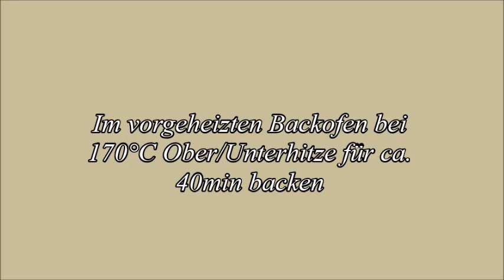Schneller Walnuss Apfelkuchen ~ weich und lecker ~ P&S ❤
Zutaten

Für den Teig:
250g weiche Butter
200g Zucker
4 Eier
1pck. Backpulver
80g Walnüsse (gemahlen)
350g Mehl
50ml Milch
etwas Vanille Aroma

Außerdem:
gemahlene Walnüsse
Zimt zum bestreuen

Backzeit:
Im vorgeheizten Backofen bei 170°C Ober/Unterhitze für ca. 40min backen.

malzemeler

Hamur için:
250 gr yumuşak tereyağı
200 gr şeker
4 yumurta
1 pck. kabartma tozu
80 gr ceviz (öğütülmüş)
350 gr un
50 ml süt
biraz vanilya aroması

Ayrıca:
öğütülmüş ceviz
Serpmek için tarçın

Pişirme süresi:
Önceden ısıtılmış fırında 170 ° C üst / alt ısıda yaklaşık 40 dakika pişirin.

Hazırlık:
Tereyağı ve şekeri bir kaseye koyun ve krema kıvamına gelene kadar karıştırın.
Yumurtaları ekleyin ve yaklaşık 4 dakika karıştırın. Kalan malzemeleri yavaş yavaş ekleyin ve kremsi olana kadar karıştırın. 26 cm'lik bir fırın tepsisini yağlayın, hamuru kalıba dökün ve düzeltin.
Dilimlenmiş elmaları yerleştirin. Ceviz ve tarçın serpin. Fırında 170 ° C'de yaklaşık 40 dakika pişirin. Çok lezzetli ve yumuşak deneyin. İyi eğlenceler ve saygılarımla P&S ❤

ingredients

For the dough:
250g soft butter
200g sugar
4 eggs
1pck. baking powder
80g walnuts (ground)
350g flour
50ml milk
some vanilla flavor

Furthermore:
ground walnuts
Cinnamon to sprinkle

Baking time:
Bake in a preheated oven at 170 ° C top / bottom heat for about 40 minutes.

Preparation:
Put the butter and sugar in a bowl and mix together until creamy.
Add eggs and stir for about 4 minutes. Gradually add the remaining ingredients and stir until creamy. Oil a 26cm baking pan, pour the dough into the mold and smooth it out.
Place sliced ​​apples. Sprinkle the walnuts and cinnamon. Bake in the oven at 170 ° C for about 40 minutes. Try it so delicious and soft. Have fun and best regards P&S ❤